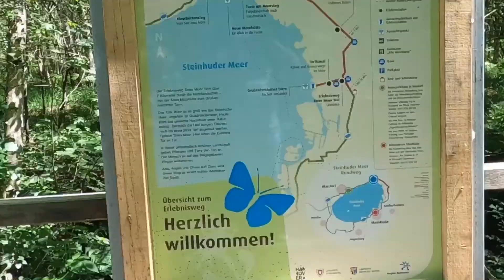Teil 11. Einmal mit dem Fahrrad um den See (Steinhuder Meer) Challenger 260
Steinhuder Meer,Challenger 260